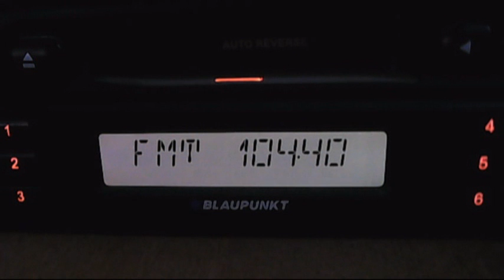fm dx greek radio on 104.4mhz 22:35 pol H traietcory South